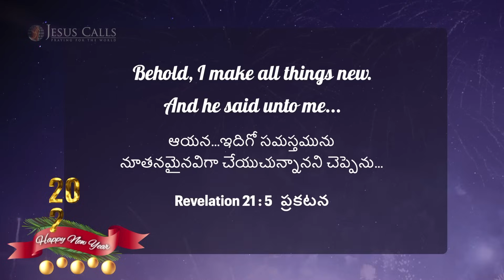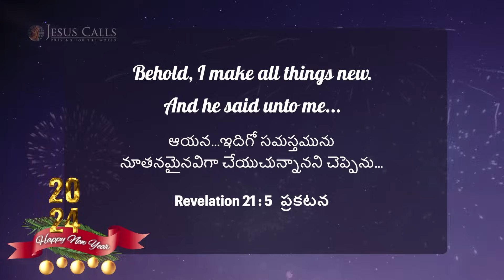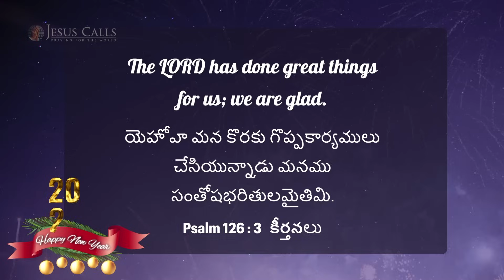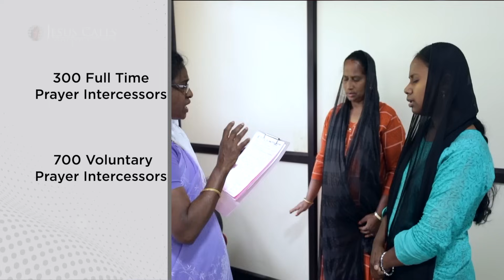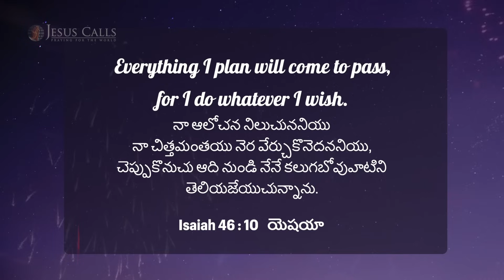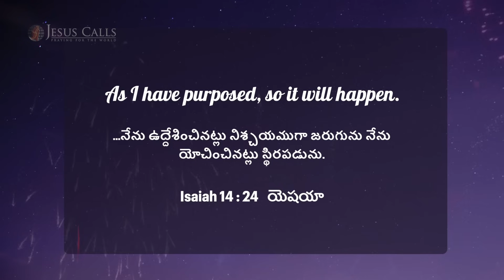Happy New Year 2024 | Rising Higher | Jesus Calls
మనం నూతన సంవత్సరం యాత్రను ప్రారంభిస్తున్నప్పుడు, మనల్ని నూతన ఆరంభంలోనికి నడిపించబోవుచున్నందుకై మీరు దేవునికి కృతజ్ఞతలు తెలియజేయుదాం. ఈ సంవత్సరంలో, విజయోత్సాహంతో నింపబడిన మిమ్మల్ని అత్యధికంగా ఉన్నత స్థలములకు ఎక్కిస్తానని ప్రభువు మీ పట్ల వాగ్దానం చేయుచున్నాడు. కాబట్టి, ఈ వాగ్దానాన్ని స్వీకరించండి మరియు దేవుని మహిమ కొరకు మీ జీవితాలు రూపాంతరం చెందడాన్ని చూడండి.